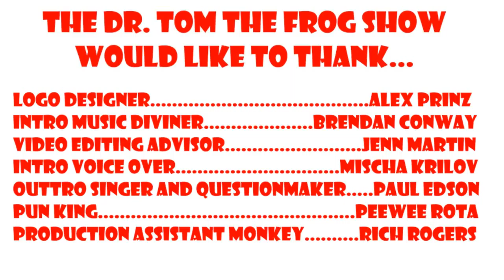Dr Tom and Lizzie Stark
The Dr. Tom the Frog Show is a talk show about role-playing games featuring the people who play and make them. This 26th episode stars Lizzie Stark, LARP blogger and game designer.